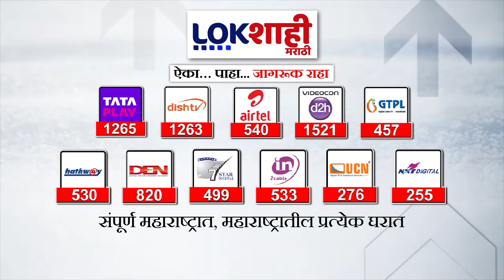Prakash Ambedkar on Vanchit Jaga Vatap : वंचितच्या कोणत्या जागांवर तयारी? प्रकाश आंबेडकर म्हणाले...